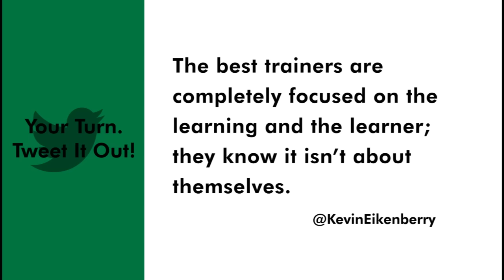What Makes a Great Trainer? [3 Things]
I recently had someone ask me what makes someone a great trainer. Find out in this episode of Remarkable TV. Learn more about Coaching with Confidence (formerly Remarkable Coaching)

Key Points
00:00 Introduction
01:01 Facilitator, not Trainer
01:47 Being Other Focused
02:10 Learning
03:21 Tweet
03:33 Remarkable Coaching

My name is Kevin Eikenberry and I’m here to help you reach your goal as a leader and a human being with Remarkable TV and the Remarkable Leadership Podcast.

Learn more about our offerings:
➡️ FREE NEWSLETTER: Sign up for my weekly newsletter, Unleashing Your Remarkable Potential
➡️ LEADERSHIP WORKSHOPS: Sign up for any of our online workshops to help you become a better leader
➡️ SPEAKING: Learn more about our Speaking opportunities for your next event

About The Remarkable Leadership Podcast: The Remarkable Leadership Podcast with Kevin Eikenberry is dedicated to all things leadership. Twice a week Kevin shares his thoughts about leadership development and ideas to help you lead more confidently and make a bigger difference for those you lead. He also has weekly conversations with leadership experts discussing a wide range of topics including teamwork, organizational culture, facilitating change, personal and organizational development, human potential and more.

The Remarkable Leadership Podcast is a participant in the Amazon Services LLC Associates program, an affiliate advertising program designed to provide a means for sites to earn advertising fees by advertising and linking to Amazon.com